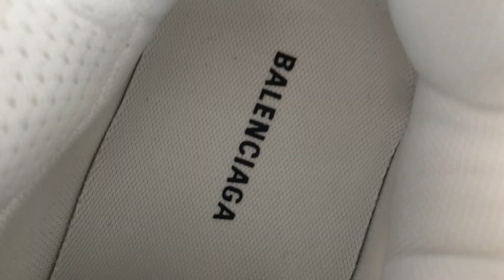balenciagaa runner MULTICOLOR